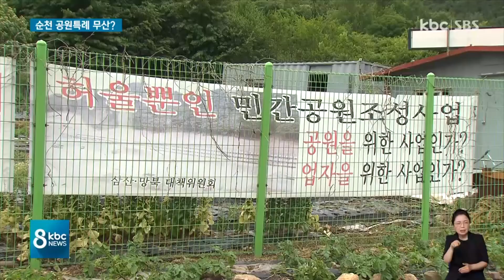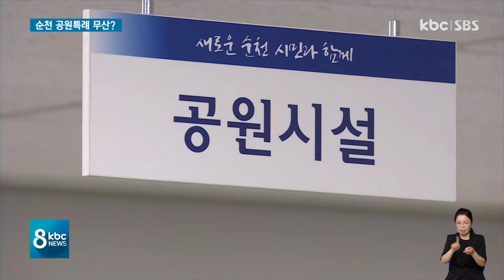순천 민간공원 무산 '위기'.."꼼수 행정에 특혜 의혹도" / KBC뉴스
민간업체가 도시공원의 70% 이상을 공원으로 조성해 기부체납하고 나머지 부지엔 아파트를 짓는 사업이 바로 '민간공원 특례사업'인데요.

순천시가 민간자본 수천억원을 끌어들여 추진하고 있는 이 사업이 어이없는 행정으로 무산될 위기에 처했습니다.